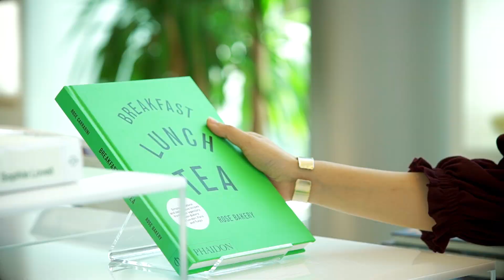Episode 1: The Light House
Let’s have a look at the people and businesses that shape this creative neighbourhood.